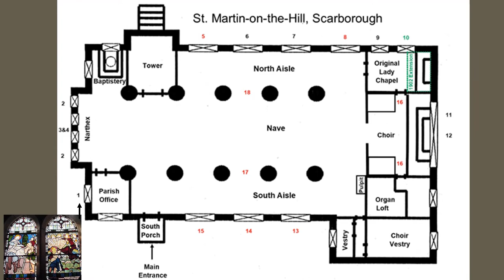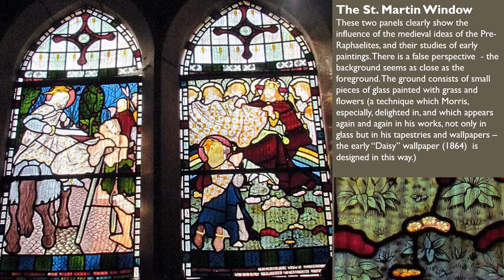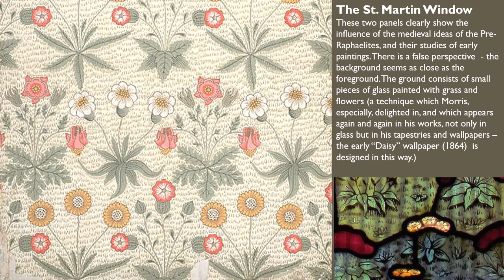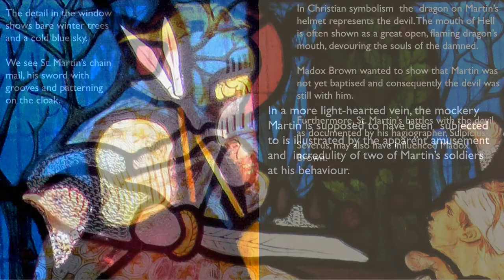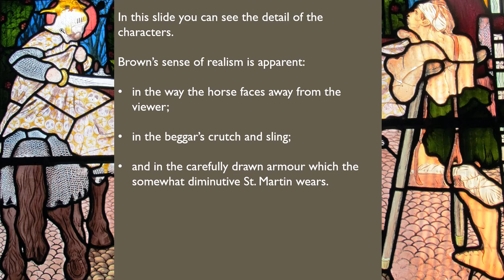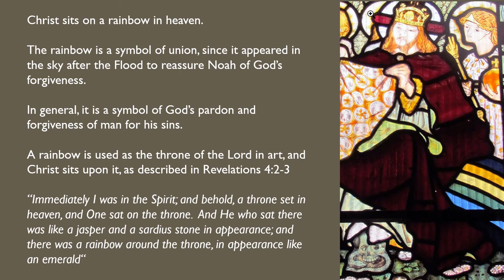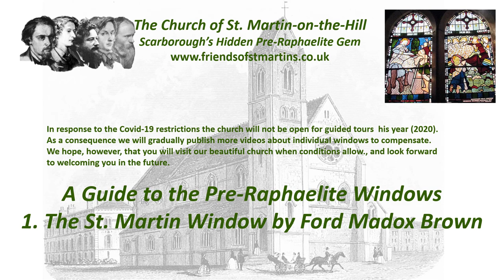The St. Martin Window by Ford Madox Brown, The Church of St. Martin on-the-Hill, Scarborough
The Church of St. Martin on-the-Hill is Scarborough's "Hidden Pre-Raphaelite Gem". Consecrated in July 1863, it was designed by George Frederick Bodley and decorated by Morris, Marshall, Faulkner & Co. (1861–1875) it contains stained glass and decorations by a range of well-known Pre-Raphaelite artists, including William Morris, Ford Madox Brown, Burne-Jones, Dante Gabriel Rosetti, Philip Webb, George Campfield and Peter Paul Marshall.  This video describes in detail the St. Martin Window designed by Ford Madox Brown.